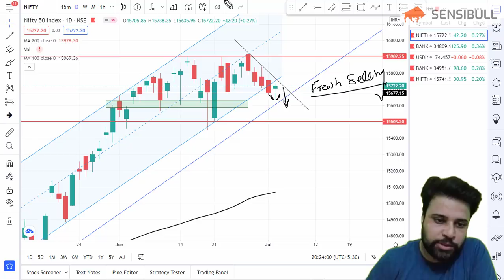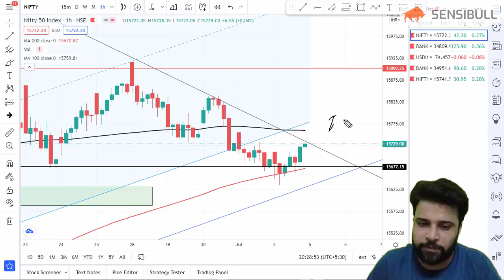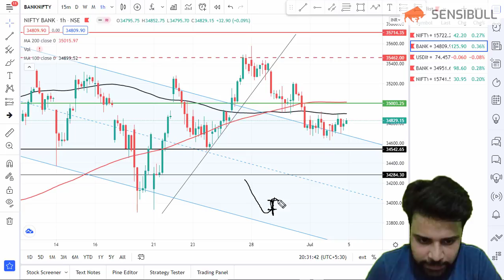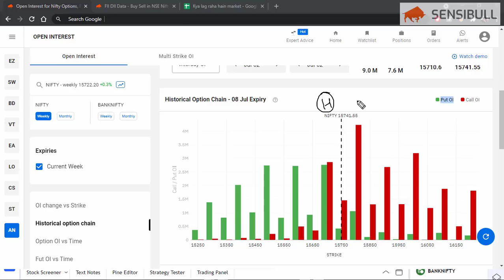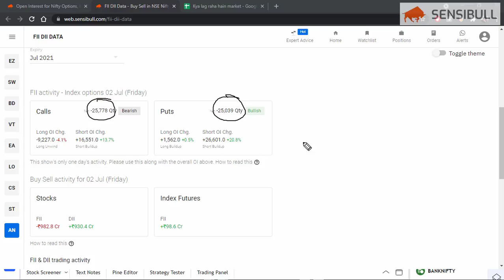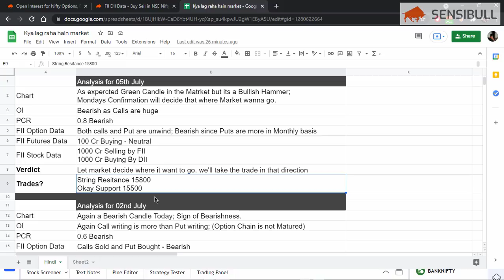Nifty & Bank Nifty Daily 10 min Analysis for 05 July